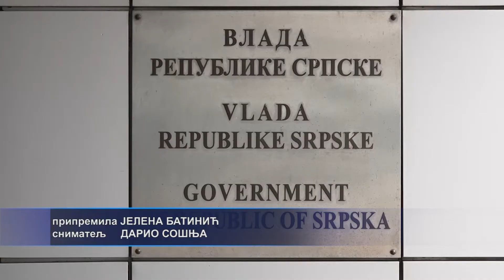Banja Luka: Do kraja godine dodatnih osam miliona KM za penzije 08. 09. 2021.